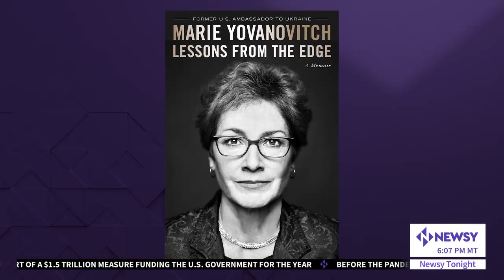"He's not following any of the 'rules' of war." Marie Yovanovitch On Putin and Russia's War Tactics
Former U.S. Ambassador to Ukraine, Marie Yovanovitch, joins Chance Seales to share more context on the war in Ukraine and Russia's "terror tactics." Her new book, "Lessons From The Edge," is available now.